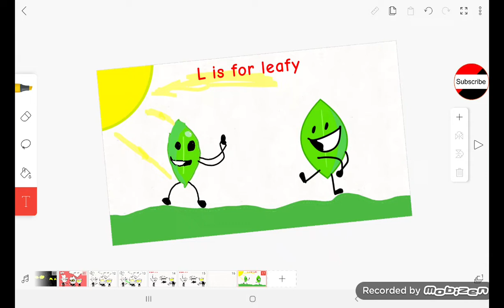fanart for leafy bfb